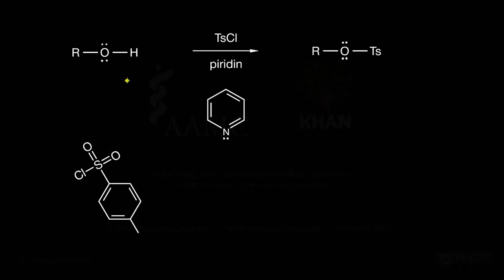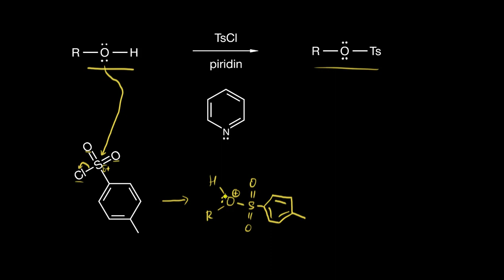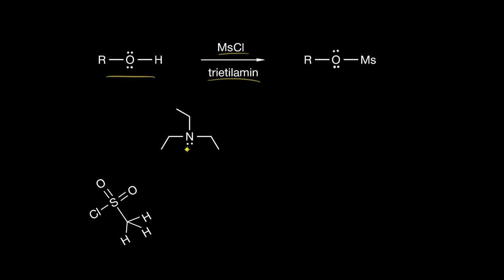Tozilat va mezilatlarni olinishi | Spirtlar, oddiy efirlar, epoksidlar va sulfidlar | Organik kimyo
Bu darsimizda biz tozilat va mezilatlarni olinishi  haqida fikr yuritarmiz.